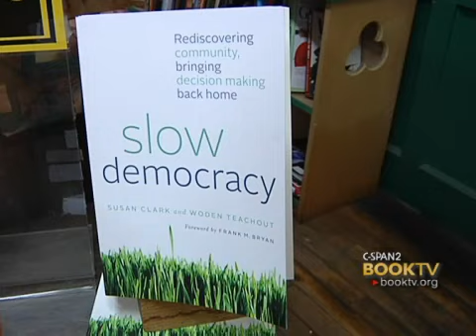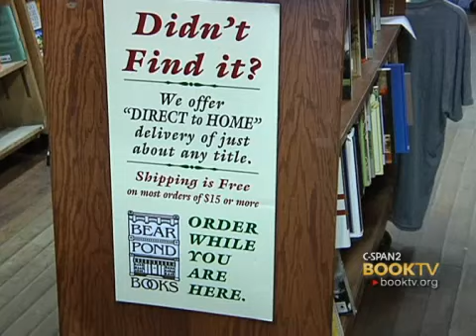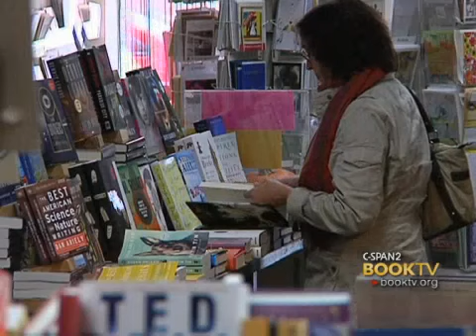C-SPAN Cities Tour - Montpelier: Bear Pond Books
Visit Montpelier independent bookstore Bear Pond Books. Hear owner Claire Benedict talk about the store's longstanding role in the community, the impact of commercial competition and how the store has survived for nearly 40 years.